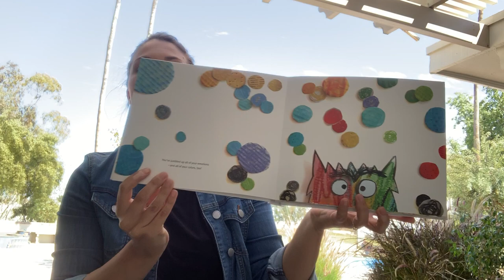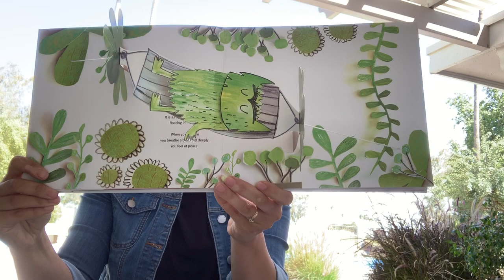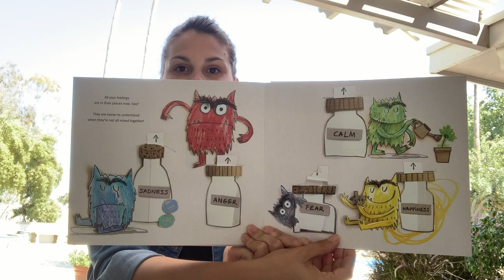The Color Monster with Miss Kelsey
Miss Kelsey shares The Color Monster by Anna Llenas.  We teach toddlers to identify colors, numbers, shapes, and letters—but what about their feelings? By illustrating such common emotions as happiness, sadness, anger, fear, and calm, this sensitive book gently encourages young children to open up with parents and teachers.

The Color Monster (2015) is published by Sterling Children's Book.  Get your copy on Amazon.